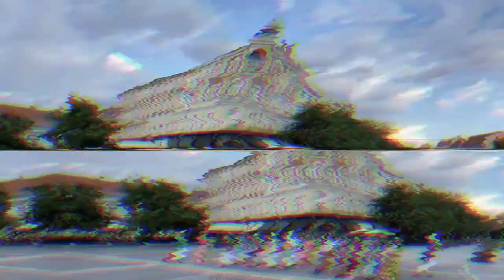Lelki szeretet osztás. Harinama Szombathelyen. Bhaktipád dász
Bhaktipád dász
Bhaktipāda Goswāmī